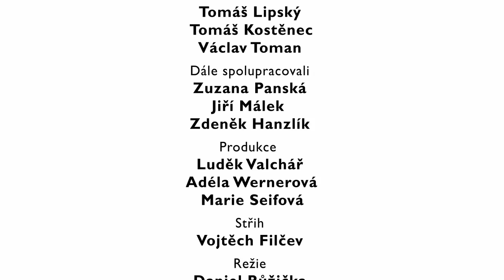Na Stojáka - Radek Petráš - "Poprvé?"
Stand up komik Na Stojáka Radek Petráš se rozpovídal o svém Poprvé. Dokonce si mohl i vybrat dírku.